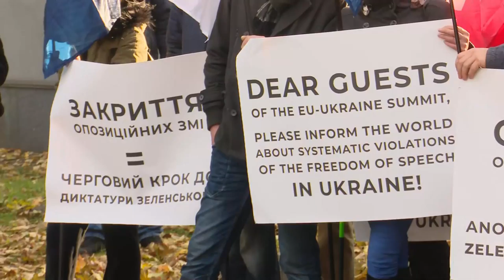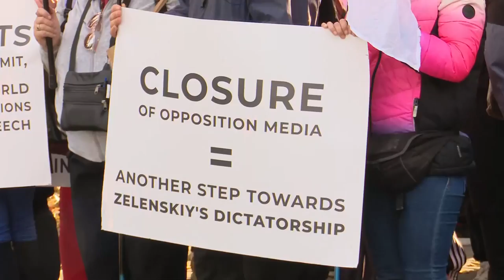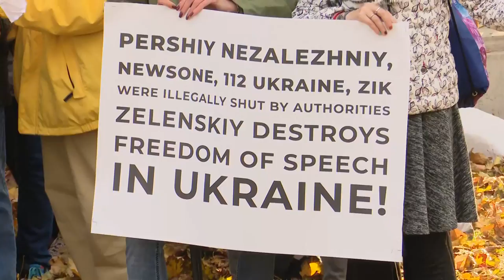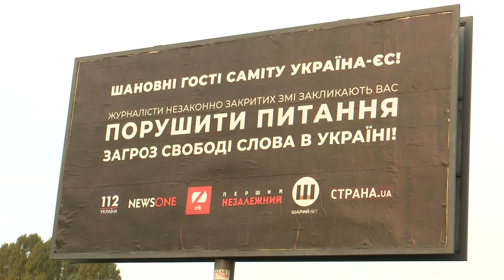Журналисты незаконно закрытых Зеленским СМИ проводят митинг на пути следования участников саммита